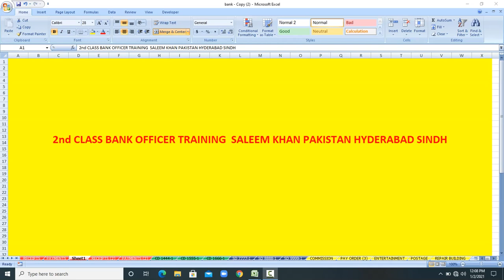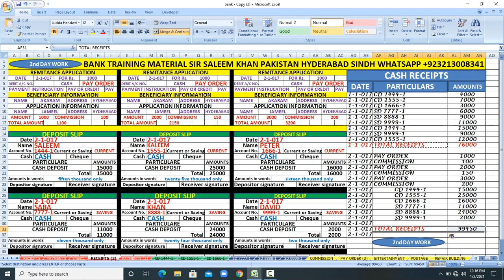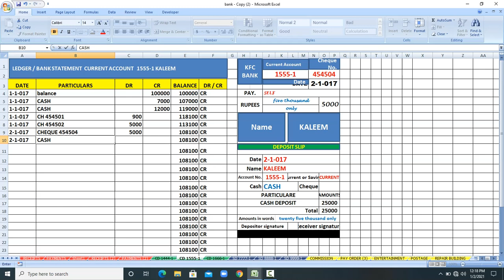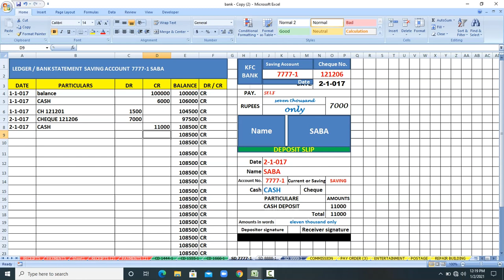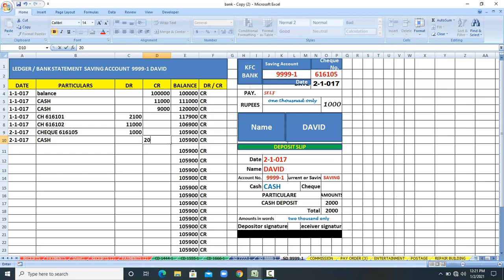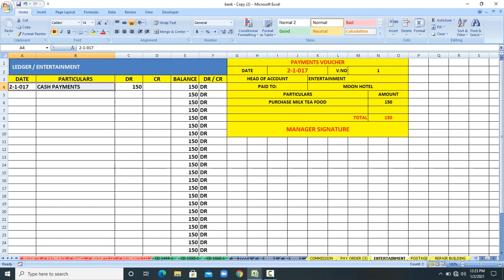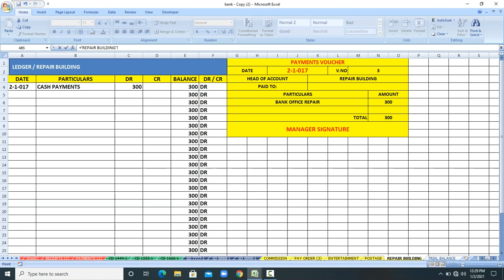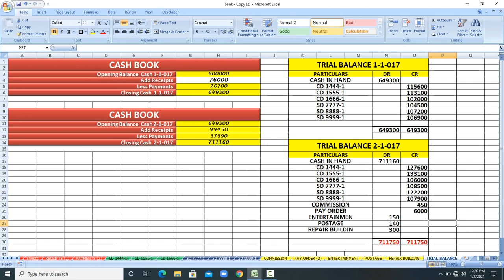BANKING TRAINING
BANKING OFFICER TRAINING